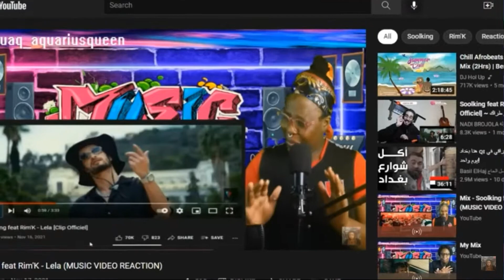Harmonize Ft Fik Fameica - Champino (MUSIC REACTION)